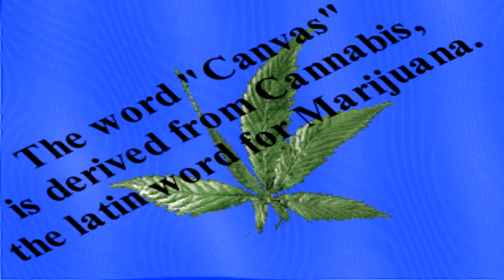Cannabis Common Sense 1173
Hemp News,
followed by,

Interview with: Uncle Stoner

The show that tells truth about marijuana & the politics behind its prohibition. Friday's, 8-9PM Pacific Time